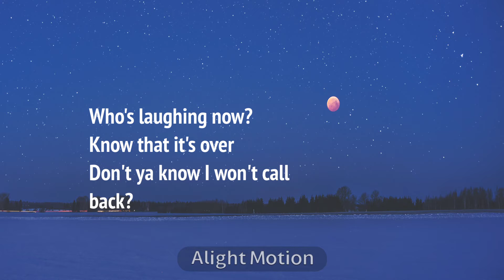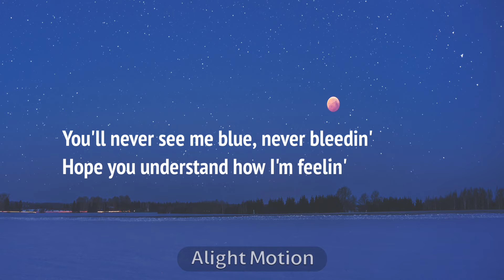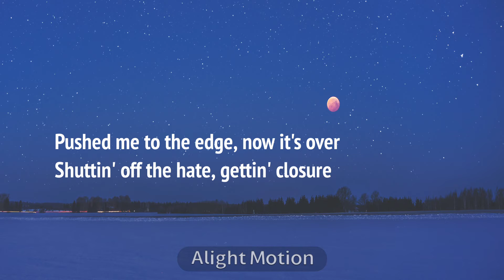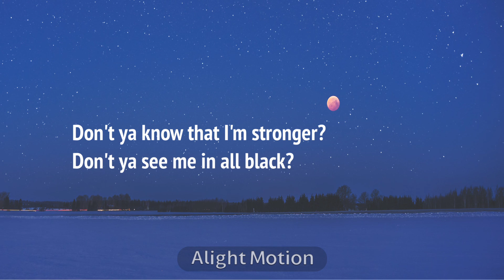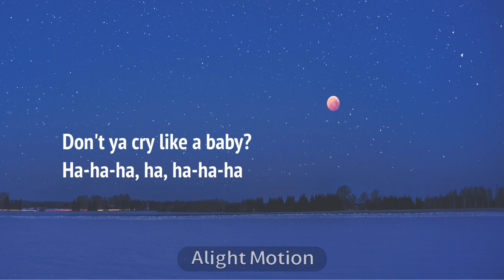Ava Max - Who's Laughing Now (Lyrics)7clouds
🎧 Ava Max - Who's Laughing Now (Lyrics)

Listen ad-free with YouTube Premium
Song
Who's Laughing Now
Artist
Ava Max
Album